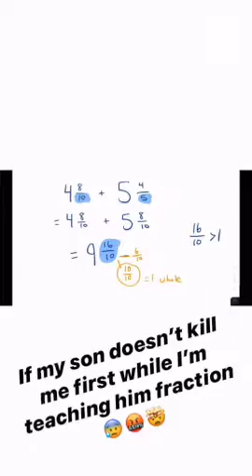Joey McIntyre Announces JoeShow (and We Catch Up With His Stories)